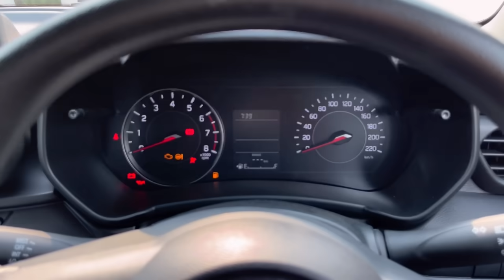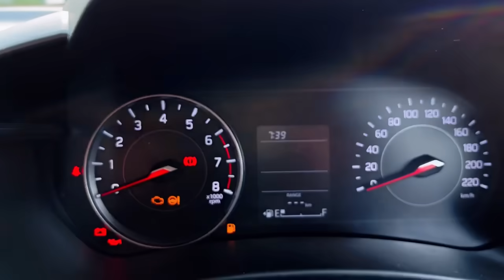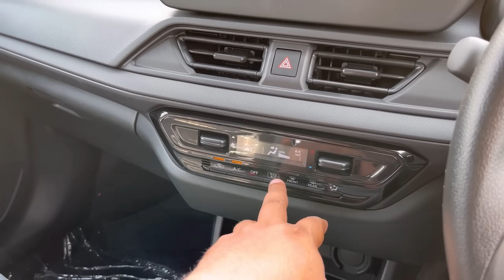इस Base Model के लिए तो कुछ भी कर जाऊँगा ❤️| Swift Lxi @ 6.49 Lakhs